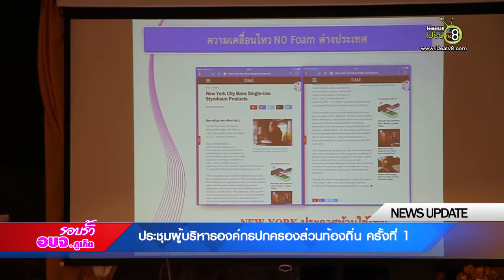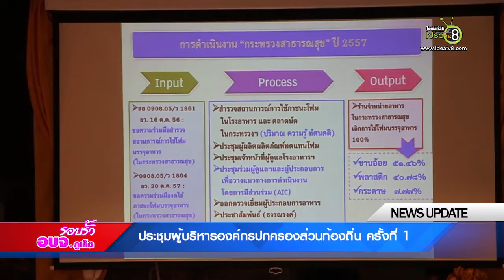รอบรั้วอบจ.ภูเก็ต | ประชุมผู้บริหารองค์กรปกครองส่วนท้องถิ่น ครั้งที่ 1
เมื่อวันที่ 16 กุมภาพันธ์ที่ผ่านมา ที่ห้องประชุมบริษัท รอยัลเจมส์ พาวินเลี่ยน จำกัด ตำบลศรีสุนทร อำเภอถลาง จังหวัดภูเก็ต นายเสถียร แก้วพระปราบ รองปลัดองค์การบริหารส่วนจังหวัดภูเก็ต ปฏิบัติหน้าที่นายกองค์การบริหารส่วนจังหวัดภูเก็ต โดยมี นายโชคชัย เดชอมรธัญ ผู้ว่าราชการจังหวัดภูเก็ต เป็นประธานในการประชุมครั้งนี้ ร่วมด้วย นายสาธิต กลิ่นภักดี ท้องถิ่นจังหวัดภูเก็ต และผู้บริหารองค์กรปกครองส่วนท้องถิ่นในจังหวัดภูเก็ต เข้าร่วมการประชุมผู้บริหารองค์กรปกครองส่วนท้องถิ่น ครั้งที่ 1 ประจำปี 2560อย่างพร้อมเพียงกัน
 สำหรับวาระก่อนการประชุมในครั้งนี้ได้มีพิธีการลงนามบันทึกข้อตกลงความร่วมมือ(MOU)การบริหารจัดการขยะขององค์กรปกครองส่วนท้องถิ่นทุข แกแห่งในจังหวัดภูเก็ต เพื่อร่วมมือสนับสนุนกันและกันในการบริหารจัดการขยะมูลฝอยชุมชนและขยะอันตรายตามแผนปฏิบัติการประเทศไทยไร้ขยะที่ทางกระทรวงมหาดไทยได้สั่งการให้ทุกจังหวัดดำเนินการเพื่อลดปริมาณขยะในทุกพื้นที่ให้มีประมาณลดลงต่อไป
 ซึ่งระเบียบวาระในการประชุม เป็นการแจ้งเพื่อทราบและดำเนินการในเรื่องของการเร่งรัดเบิกจ่ายงบประมาณ, การติดตั้งกล้อง เรด ไลท์ (red right) , แนวทางการดำเนินงานลด ละ เลิกโฟม และแนวทางการจัดการมูลฝอยติดเชื้อ
ด้านนายโชคชัย เดชอมรธัญ ผู้ว่าราชการจังหวัดภูเก็ตกล่าวในที่ประชุมว่าจังหวัดภูเก็ตมีปริมาณขยะเพิ่มมากขึ้น ก่อให้เกิดผลกระทบต่อสุขภาพและสิ่งแวดล้อมเนื่องจากมีประชาชนผู้อาศัยเป็นจำนวนมาก อีกทั้งมีนักท่องเที่ยวที่เดินทางเข้ามาเพิ่มมากขึ้น จึงมีปัญหาเรื่องขยะมูลฝอยและน้ำเสีย โดยพบว่ามีปริมาณขยะมูลฝอยที่เข้าสู่ศูนย์กำจัดขยะมูลฝอย ถึงวันละ 800 ตัน เกินกว่าโรงเตาเผาขยะที่สามารถกำจัดได้ดังนั้นการบริหารจัดการขยะมูลฝอยอย่างเป็นระบบจึงมีความสำคัญ รวมทั้งการสร้างจิตสำนึกและปลูกฝังลักษณะนิสัยในเรื่องการคัดแยกขยะตั้งแต่ต้นทาง เพื่อเป็นแนวทางการลดปริมาณขยะมูลฝอยที่เข้าสู่โรงเตาผาอีกทางหนึ่งด้วย